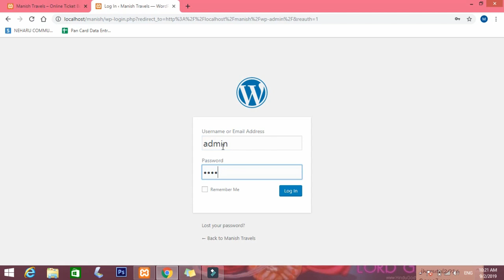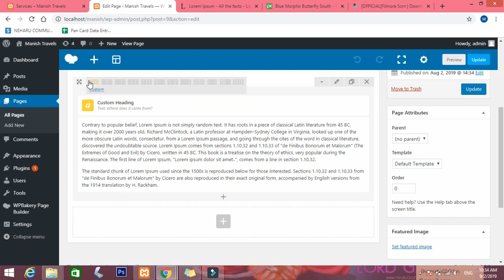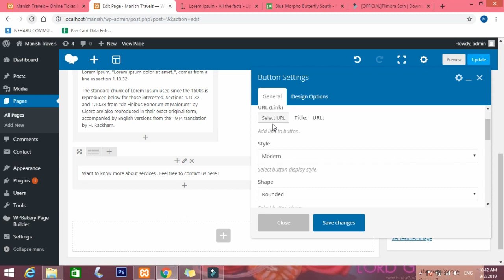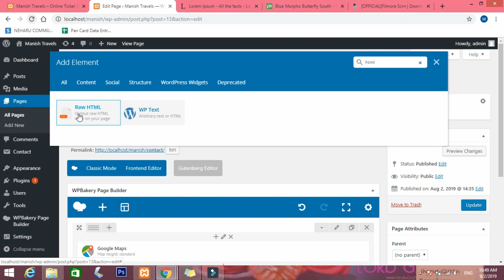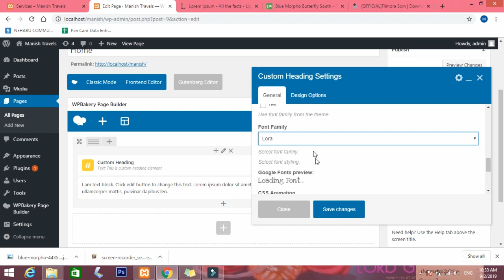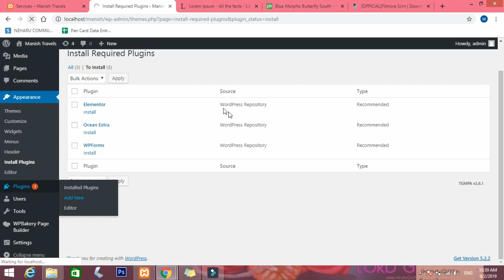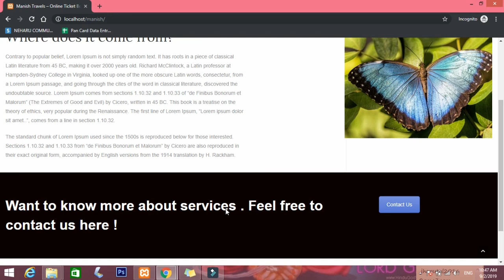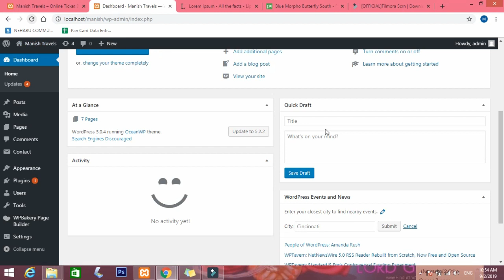Create website content, How to use wp bakery page builder for designing pages.| Wordpress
Creating Content for pages  using wp bakery page builder. Creating contact page using contact form 7.